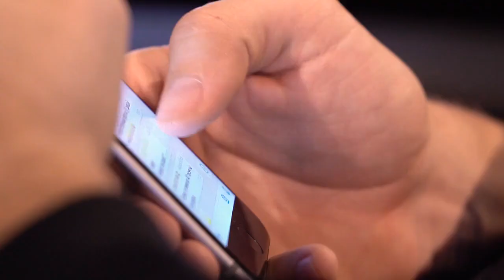Лидеры сборной Денис Юсков.